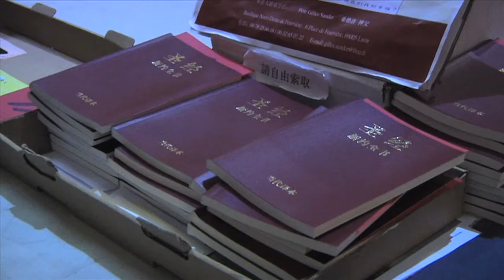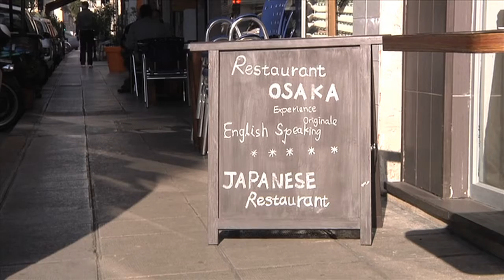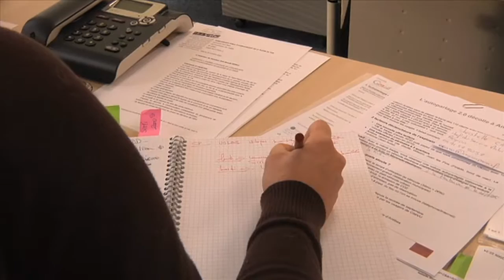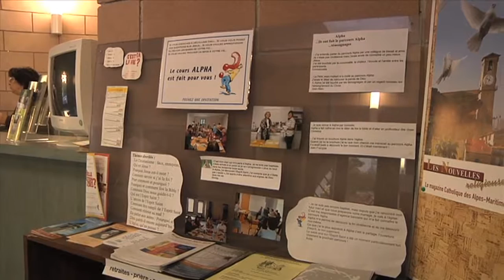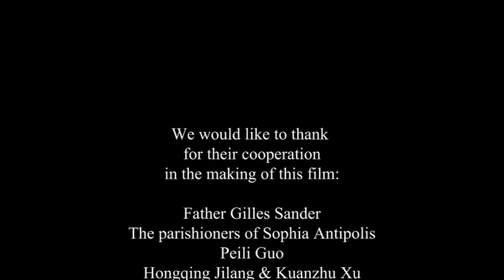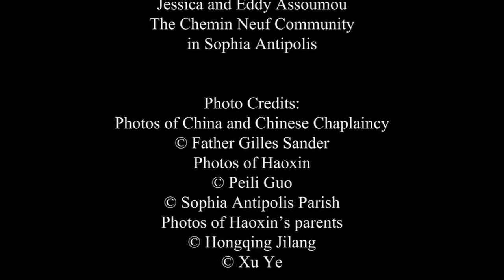Haoxin i Krzyż Z Chin do parafii w Sofia Antipolis (Francja)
ak Bóg się objawia? Jak rozpoznać Jego działanie w sercach?
Jak głosić Ewangelię Jezusa Chrystusa wszystkim narodom?

Film na ten miesiąc prowadzi nas z Chin do katolickiej parafii w Sofia Antipolis, na Lazurowym Wybrzeżu, na południu Francji. Bulwersująca historia Haoxin oraz świadectwo Ojca Gilles Sander, głoszącego Słowo Boże Chińczykom mieszkającym we Francji, uświadamiają nam całą wagę ewangelizacji tego ogromnego kraju, jakim są Chiny (1,3 miliarda Chińczyków).
Haoxin (wymawia się Haoszin) jest młodym Chińczykiem z Szanghaju, który, po doświadczeniu obecności Boga przeżytym w katedrze jego rodzinnego miasta, przybywa do Francji, z pragnieniem poznania Boga chrześcijan. Nigdy w życiu nie spotkał chrześcijanina! To właśnie w Sofia Antipolis odbędzie swą drogę ku Bogu... która wpłynie także na jego narzeczoną Lili i rodziców, żyjących         w kulturze buddyzmu.

Takich przemian życia, dokonanych przez Chrystusa, jest wiele w parafii św. Pawła Narodów w Sofia Antipolis, którą od 2001 roku zajmuje się Wspólnota Chemin Neuf. Księża, celibatariusze konsekrowani i rodziny, wspólnie wybrali oni posługę Kościołowi, parafii, naśladując Chrystusa ubogiego i pokornego.

Wszczepiona w ogromną technopolię, liczącą 1300 przedsiębiorstw, gdzie co dzień pracuje 30 000 osób, chrześcijańska wspólnota parafii św. Pawła Narodów nie przestaje głosić, że spotkanie            z Chrystusem jest możliwe dla każdego człowieka, kimkolwiek by był!

Wielu parafian technopolii zgodziło się dać świadectwo o swoim osobistym doświadczeniu                 z Chrystusem, o sposobie, w jaki to spotkanie przemieniło ich życie rodzinne, zawodowe, ich relacje... Ich wiara powołuje nas, abyśmy pozwolili Chrystusowi odnowić naszą inteligencję i ludzką mądrość    i przyjęli Go bez ograniczeń w konkrecie naszego życia!